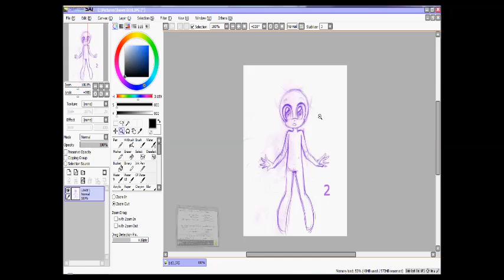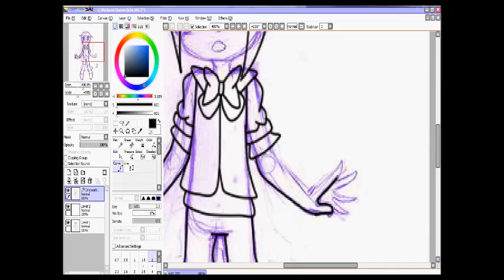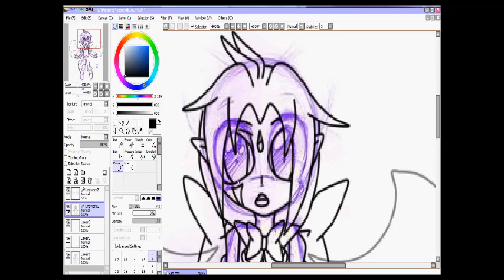Character Desineing: Civro Kitora (Lina Art)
Civro belongs to me. Base belong to Kaya-Snapdragon of DeviantART.